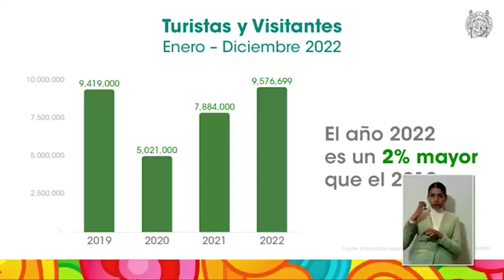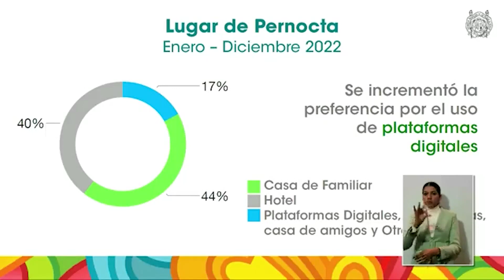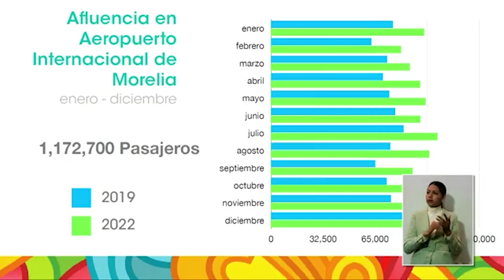Buena percepción de turistas que llegaron a Michoacán en el 2022